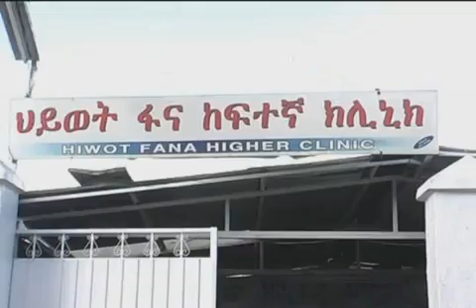Qoraatii Gadaamessaa (Oromo Drama) Part 5 of 10